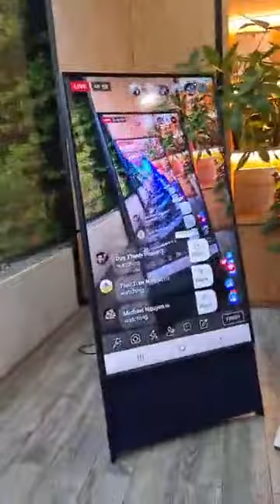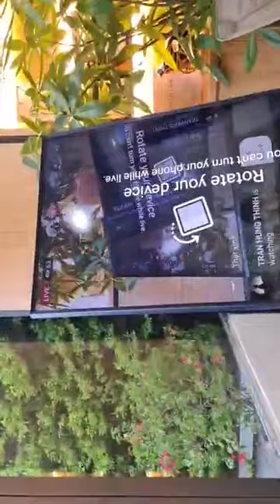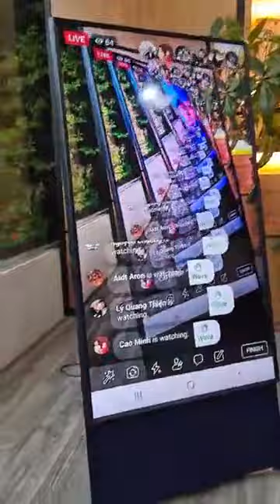10000000 525116018200158 6699734384374963192 n